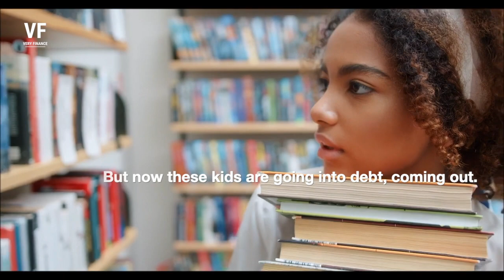Should you go to college while you can make $80K on TikTok? | Gary Vee Vaynerchuck explains.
In this clip of a Gary Vee speech in NAHREP in San Diego (Original video is he gives his opinion on going to college and what people should do in order to become successful in life, without the need of a college education.

V€RY FINANC€ is the place to get inspired and to change your life.